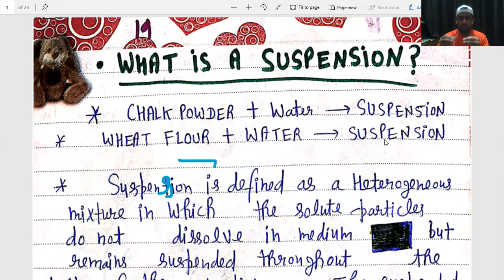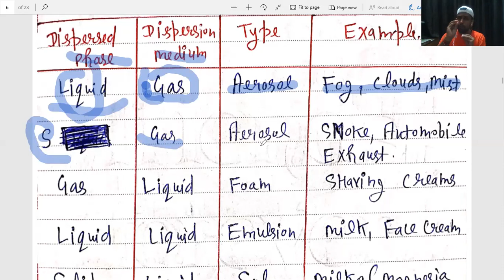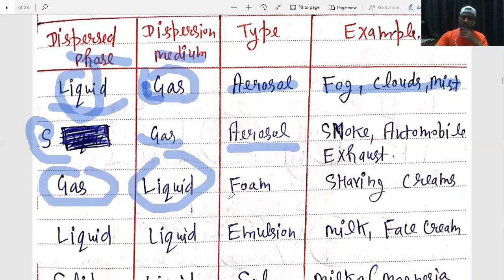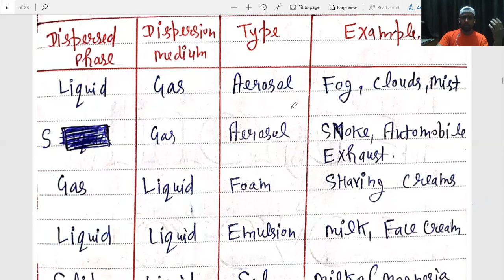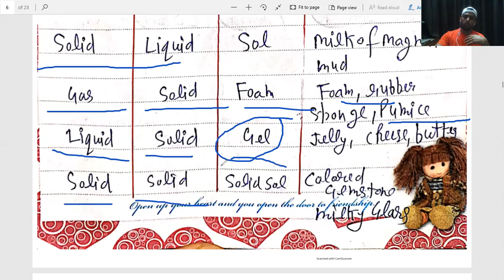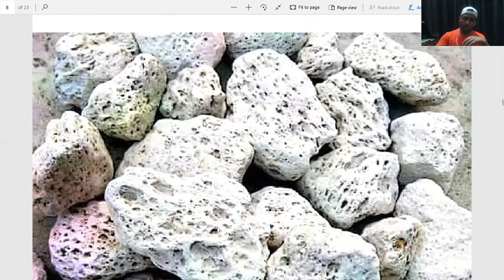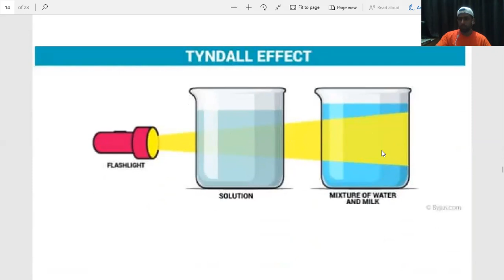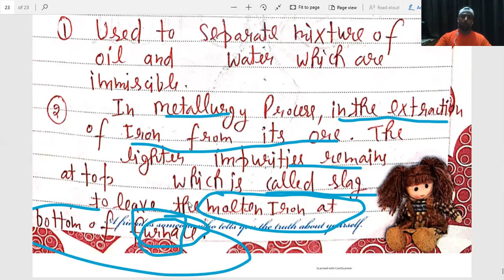Suspension, Colloids, Tyndall Effect, Centrifugation & Churning, Separating funnel,Evaporation |9th